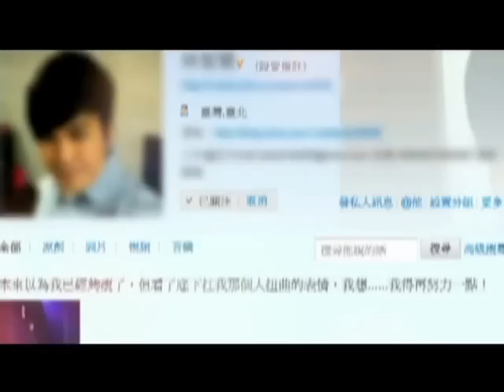《八十後雲遊世界》第四十二集：正宗泰國菜！！！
主持：Ian、Naomi
嘉賓：Vita (育苗服務中心負責人、泰國二代香港移民)
九龍城城南道27號地下

今集邀請了Vita，她是泰國第二代香港移民。開教育中心的Vita，不只在香港教小朋友，也會教泰文。Vita更邀請了她的泰國北部親戚為我們烹調了一系列正宗泰國菜！